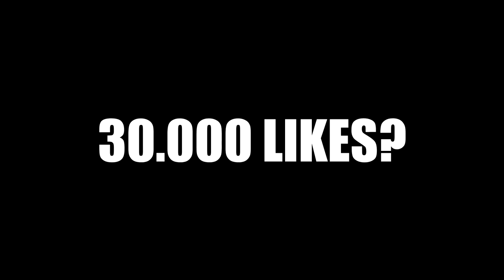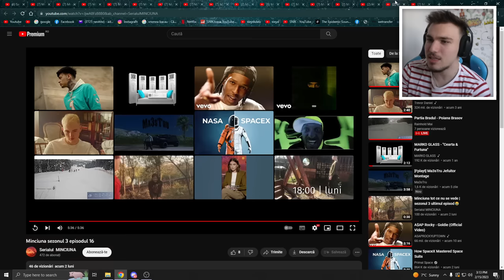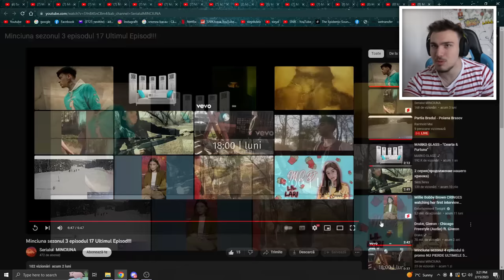L-au UCIS pe Dody... - FINALUL "MINCIUNA"